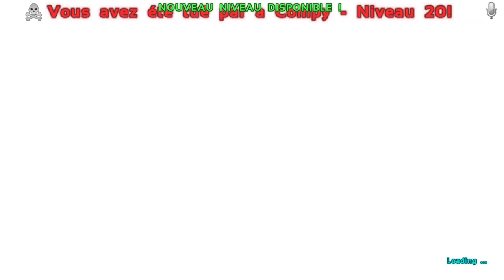ARK : Survival Evolved, On reprend à ZÉRO pour VOUS! [FR[ HD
Laissez nous vous faire découvrir ARK : Survival Evolved, à travers ce Live en Full HD.

N'hésitez pas à commenter et liker la vidéo si vous avez aimé! :-)

Vidéo enregistrée à l'aide d'un boitier de capture AVerMedia GC550. Merci à nos partenaires AVerMedia.